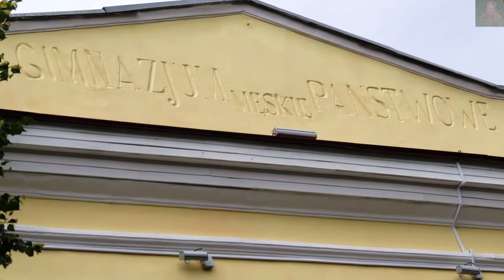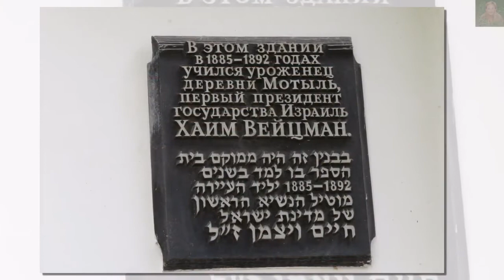PIŃSK ( BIAŁORUŚ )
Pińsk – miasto i port na Białorusi, na Polesiu, nad rzeka Piną. Pierwsza wzmianka - 1097 r. Miasto do 1939 w województwie poleskim. Do 1939 Pińsk był miejscem stacjonowania Flotylli Rzecznej Marynarki Wojennej i 84 Pułku Piechoty Strzelców Poleskich. Do września 1939 miasto należało do Polski, w tym roku zostało zaanektowane przez Związek Radziecki. Od 4 lipca 1941 do 14 lipca 1944 Pińsk był kontrolowany przez Niemców. Po upadku Związku Radzieckiego w 1991 Pińsk znalazł się w granicach Białorusi. Zapraszam.